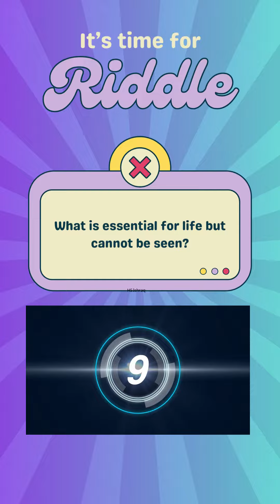"Mind-Boggling Riddle Challenge 🧩 Can You Solve It? 🔍" # riddle # quiz #021